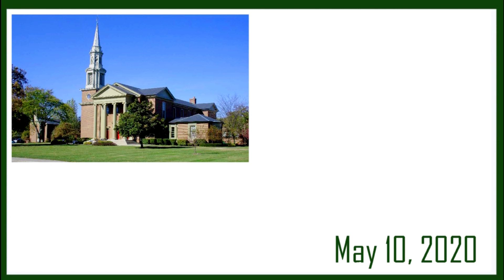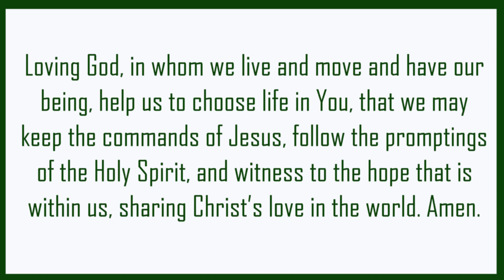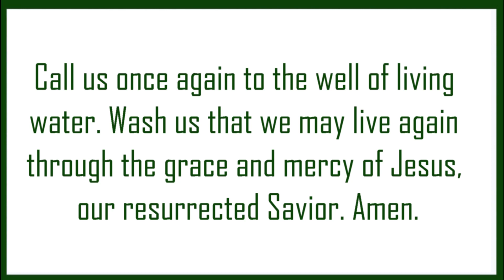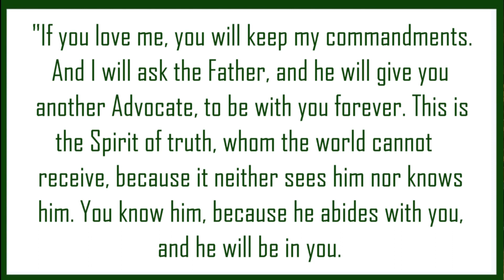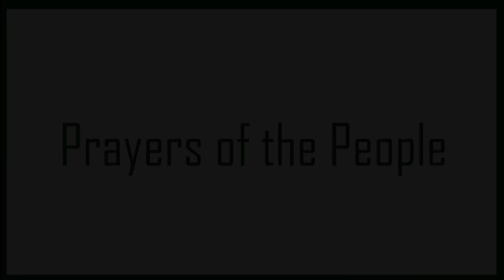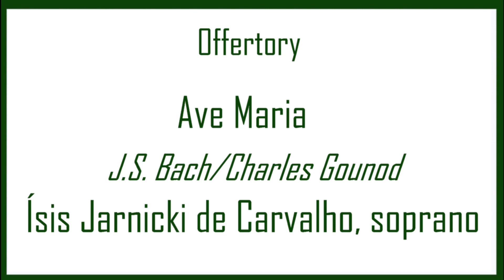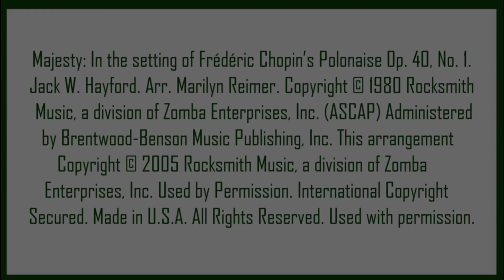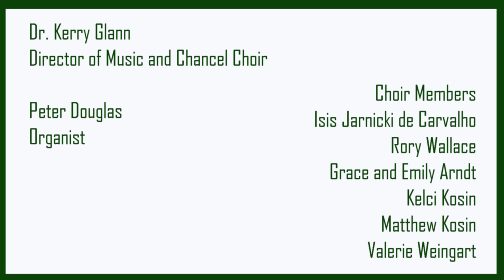May 10 service First Presbyterian Church, Muncie, Indiana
Weekly church service.

Rev. Dr. Daren Hofmann   Senior Pastor
Rev. Dr. Myungku Lee   Associate Pastor, International Congregation

Dr. Kerry Glann  Director of Music and Chancel Choir
Peter Douglas   Organist